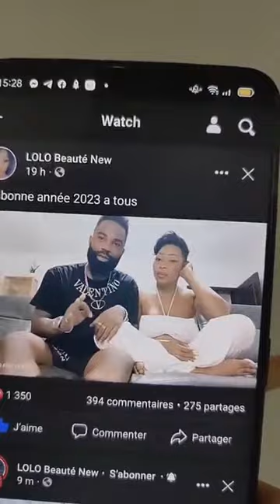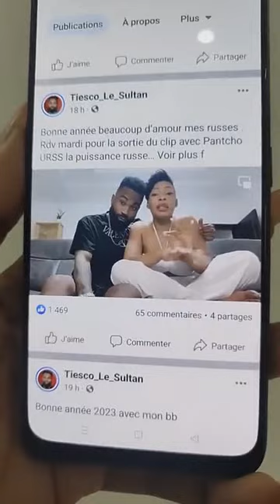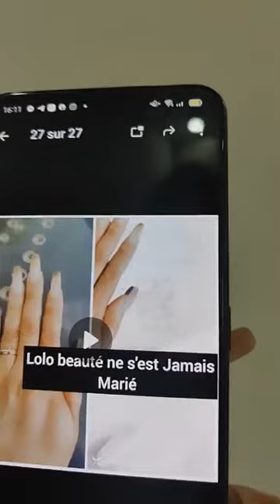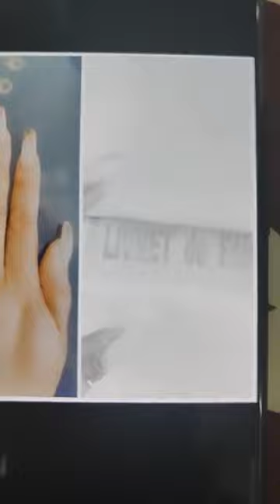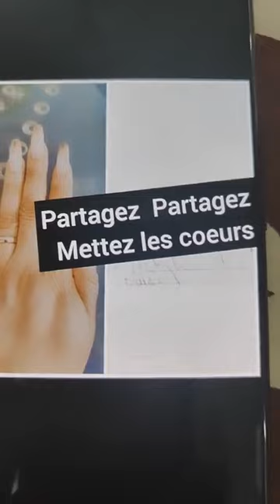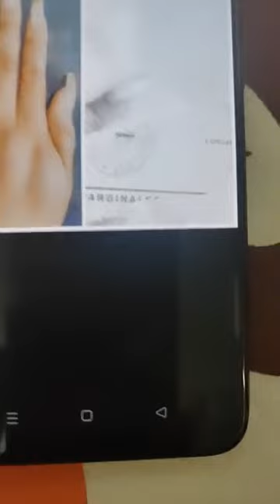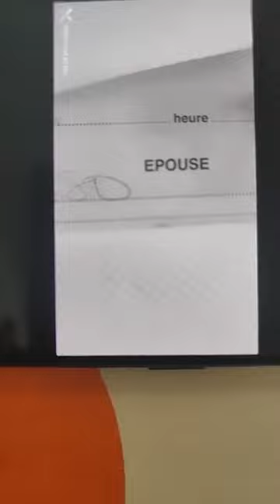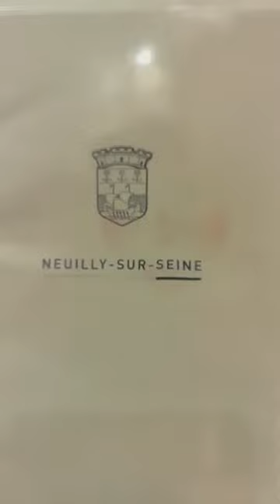Côte d’Ivoire: Lolo beauté parle de sa relation avec Tiesco Le Sultan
Tiesco le Sultan-Lolo Beauté : Les deux stars ivoiriennes désormais en couple